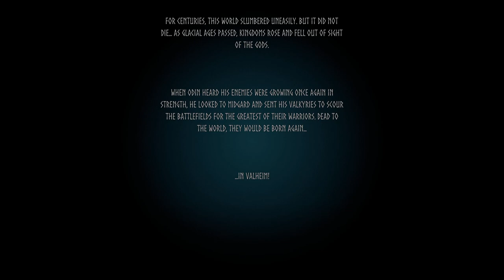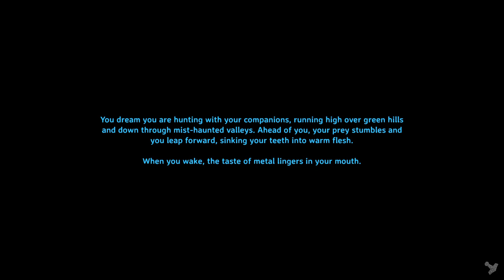Valheim Multiplayer Day1